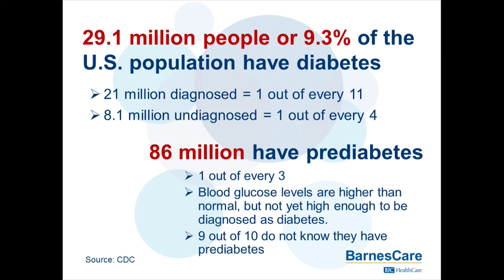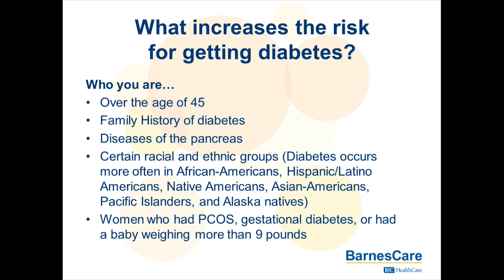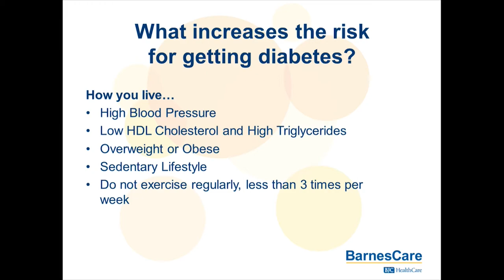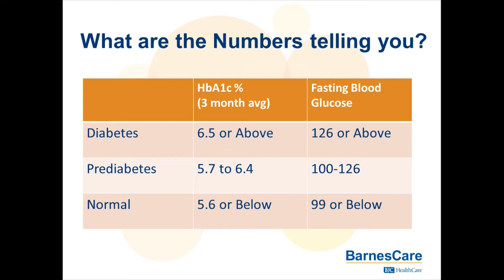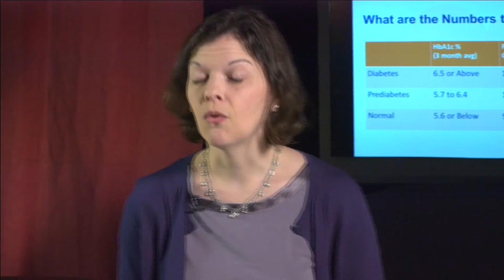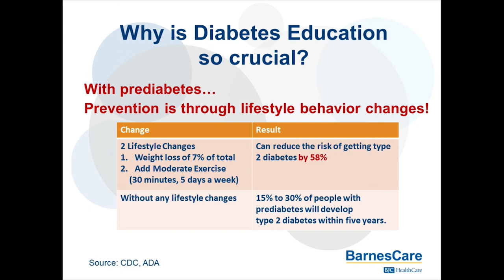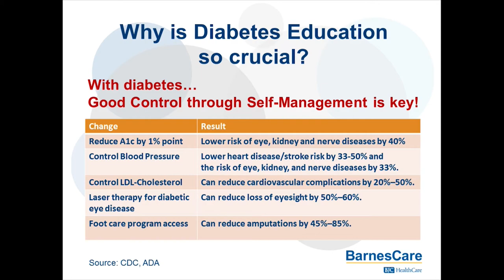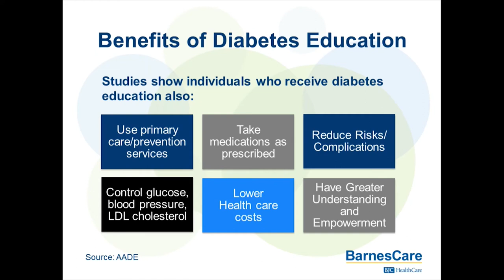BJC MedTalks – What is diabetes and why should it matter to me?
Jennifer A. Markee, LMSW, certified diabetes educator, discusses how two changes can cut your risk of progressing to diabetes by 58%, and how good choices can control diabetes, resulting in less medication and complications.